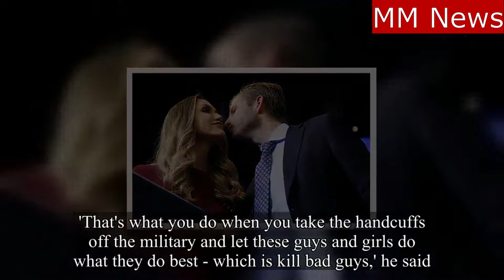Eric Trump boasted that Trump was 'winning with everything we do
Eric Trump boasted that Trump was 'winning with everything we do and had defeated Ice is.